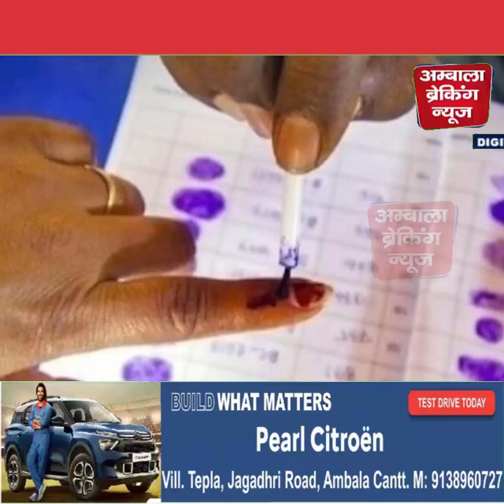किसानों पर कँगना रनौत के ब्यान कि हो रही हर तरफ निंदा, BJP ने भी किया किनारा3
किसानों पर कँगना रनौत के ब्यान कि हो रही हर तरफ निंदा, BJP ने भी किया किनारा